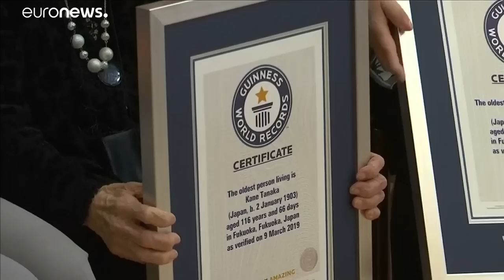116 year old Kane Tanaka is confirmed the oldest person alive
Tanaka lives in a nursing home in Fukuoka City in southern Japan and was born in 1903.…